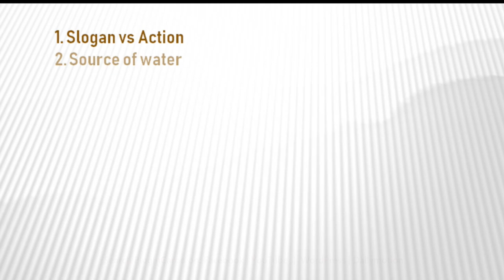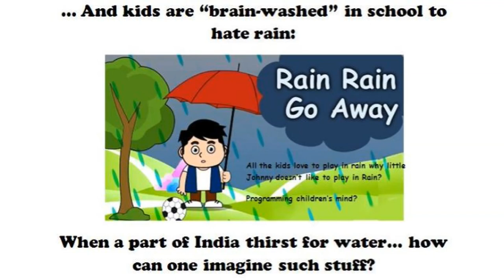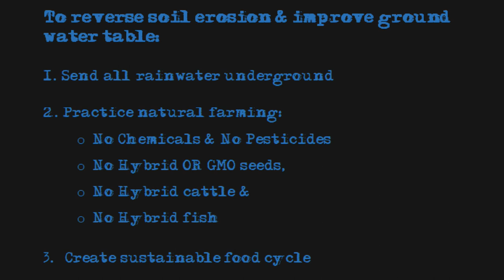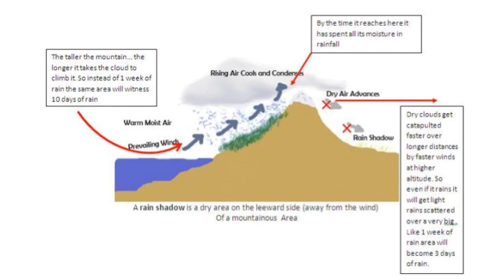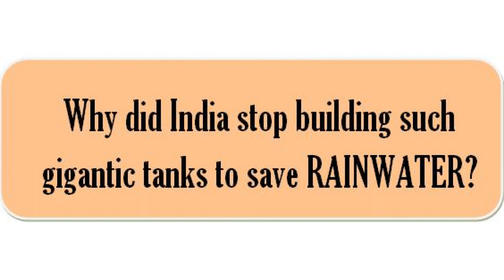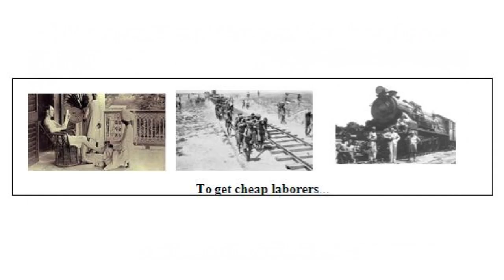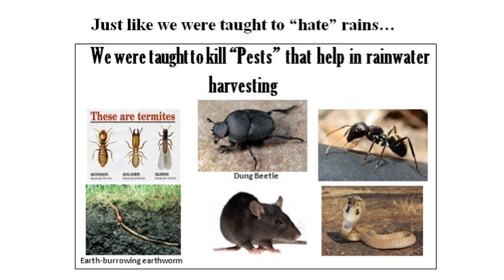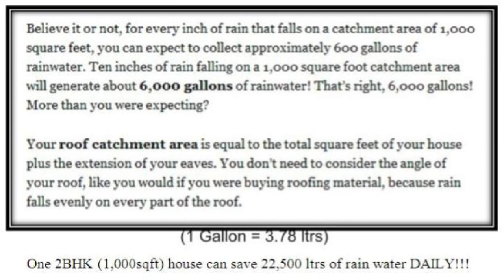Rainwater Harvesting | Hindi | शेयर करें | अभी नहीं तो कभी नहीं| PlugInCaroo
हम सबके घर के आस-पास हर बरसात में लाखों लीटर बारिश के पानी बर्बाद हो जाता है।

पृथ्वी पर गिरने के कुछ ही मिनटों में बारिश का पानी बहकर gutter और नालों से समुद्र में मिल जाते हैं।।
अगर बारिश का पानी जमीन के नीचे नहीं बचाया तो पानी का तल गिरते चले जाएगा।
जहां पानी का तल गिरता है... वहां पेड़ पौधे कम उगेंगे... जिसकी वजह से जानवरों और लोगों के लिए कम भोजन मिलेगा।
पेड़ पौधे वनस्पतियां कम होने के कारण soil erosion बढ़ेगा। यह Soil erosion पानि को ज़मीन के नीचे जेन से रोकेगा।
इसकी वजह से पानी का तल और भी नीचे गिरना शुरू होगा और पानी आपके कुएं और तालाब में नहीं मिलेगा ।
 ऐसी स्थिति में खेती करना महंगा हो जाएगा। और किसान खेती छोड़कर किसी और काम की तलाश में शहर की ओर चल पड़ते हैं।
अनाज और सब्जियों की कीमत बढ़ने लगेंगे।
किसान कम होने के कारण अगले साल पशुपालन भी कम हो जाता है
यह चक्कर यूं ही साल भर साल चलता रहेगा।

नल का पानी बचाने का ढोंग बंद कीजिए और बारिश का पानी बचाना शुरू कीजिए।
नल के पानी की कुछ बूंदों को बचाने के लिए कई सारे विज्ञापन हैं।
लेकिन लाखों लीटर बारिश का पानी को समुद्र में जाने से बचाने के लिए कोई विज्ञापन नहीं है।

बारिश का पानी सोने की तुलना में अधिक महत्वपूर्ण है क्योंकि उसके बिना हम 1 दिन भी नहीं निकाल सकते,
फिर भी हम इसे गटर में बहने देते हैं।

हर दिन आप नल का पानी बचाने का कोई नया slogan   सुनते हैं जैसे कि... " दिन पर दिन दुनिया में पीने का पानी कम हो रहा है।"

आपके टॉयलेट के फ्लश टैंक में एक ईंट रखें ताकि उसमें पानी कम भरे।
पानी बचाने के लिए आपको शॉवर में पेशाब करना चाहिए।
 बगीचे में नहाने के पानी का उपयोग करें ...
शेविंग करते समय नल बंद करना या ...
शावर करते समय अपने दांतों को ब्रश करें।
वाशिंग मशीन को आधा भरने से बेहतर है कि पूरा भर कर कपड़ा धोएं।

शॉवर में कभी भी पांच मिनट से अधिक न लें।
 क्या ये slogans थोड़ा हिस्टेरिकल नहीं है? बेवकूफी नहीं है?
 जब लाखों लेटर स्वच्छ बारिश का पानी गटर में चले जाते हैं?